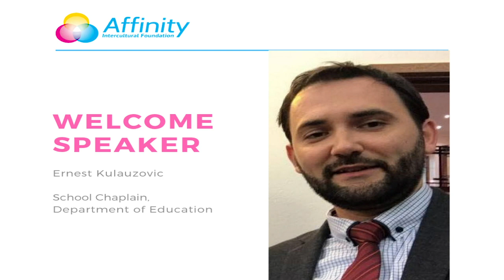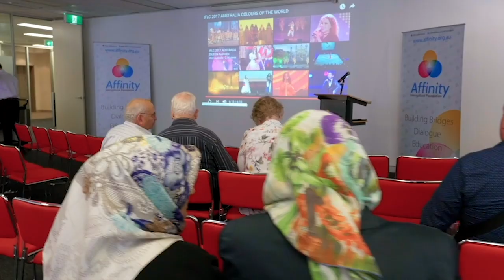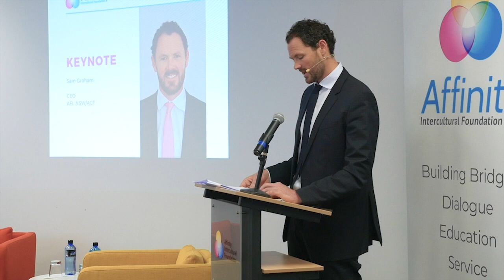Ernest Kulauzovic “The power of silence in creating social change” Youth Lecture Series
“The power of silence in creating social change” Youth Lecture Series

Join us on Wednesday, 21 November for an A+ Youth Lecture with Madeleine Goodsir, President of the Notre Dame Sydney Law Society, as she discusses the power of silence in creating social change. The talk will be facilitated by Omar Dabbagh, journalist from SBS World News. Light dinner will be served at 6:00pm. The talk will begin at 6:30pm.

51-57 Pitt St, Suite 501, Level 5, Sydney, NSW 2000